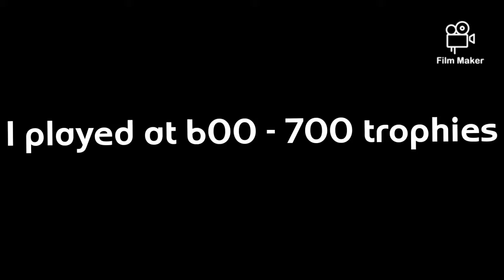We are back 🙃